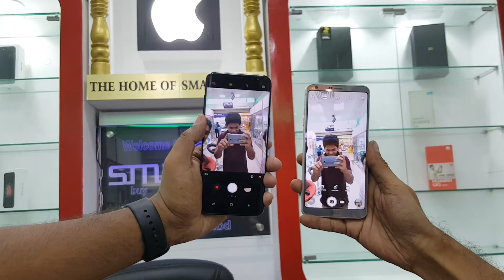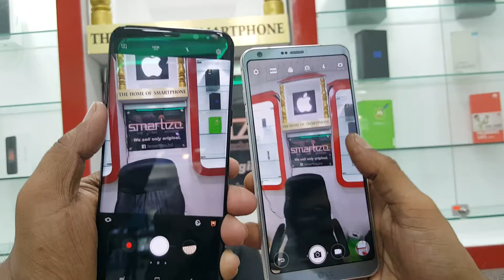LG G6 unboxing & camera compare with S8 plus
Unboxing LG G6 & camera compare with S8 plus